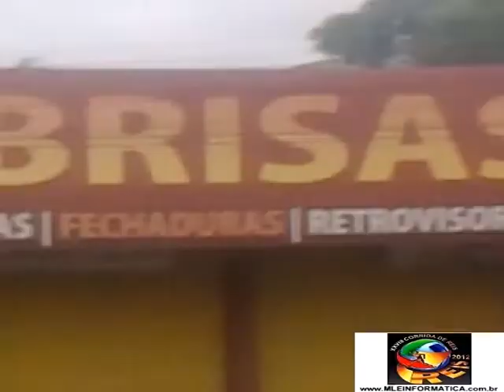08 Personagens da Corrida de Reis 2012